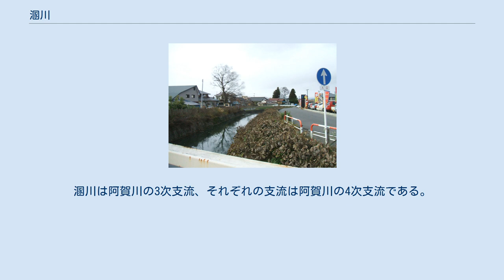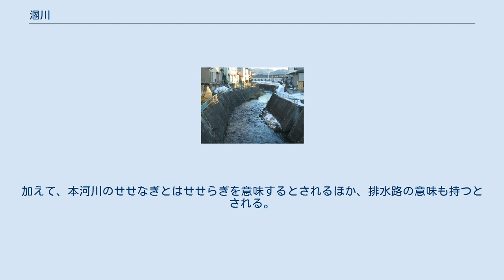溷川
支流の不動川、福島県会津若松市一箕町付近 不動川、国道49号不動川橋から 溷川（せせなぎがわ）は福島県に源流を持つ一級河川で、一級水系、阿賀野川水系に属する。
 会津若松市にある背炙山などを水源とし、同市高野町、河東町、河沼郡湯川村などを流れる。
不動川、金山川、大工川などの支流を持ち、それぞれ会津若松市から湯川村にかけての区間で溷川に合流している。
溷川は阿賀川の3次支流、それぞれの支流は阿賀川の4次支流である。
その後本河川は、河沼郡湯川村付近で旧湯川と合流する。
旧湯川は合流地点の北（福島県喜多方市塩川地区)で日橋川と合流している。また、会津若松市の市街地は本河川とその支流及び湯川によって生じた扇状地に形成されたとされる。 そのほか、古くは渠川とも書かれたされる。加えて、国土交通省が提供する「川の防災情報」で、湯川村における本河川の雨量と水位を確認することができる。 また、前述のように不動川と呼ばれている支流の上流には、滝沢不動滝（白糸の滝）と呼ばれる滝がある。
この滝は、「ふくしまの水三十選」に選ばれている。
加えて、本河川のせせなぎとはせせらぎを意味するとされるほか、排水路の意味も持つとされる。
 ^ 阿賀川下流圏域河川整備計画 ^ 会津若松市の現況と緑の課題 ^ a b 角川日本地名大辞典 福島県 p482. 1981. ^ 国土交通省 川の防災情報 - テレメータ雨量 (溷川) ^ 国土交通省 川の防災情報 - テレメータ水位 (溷川) ^ 福島の水三十選